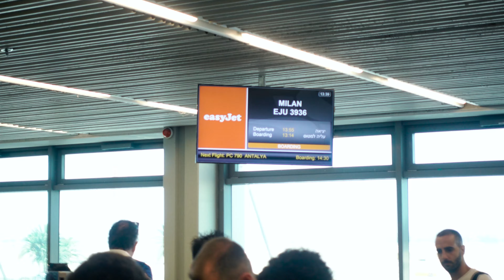Aosta Italy July 2023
7 Days of biking in Aosta, Italy. A Beautiful place with very technical tracks
Shot on different cameras, Gopro, phones and a drone.